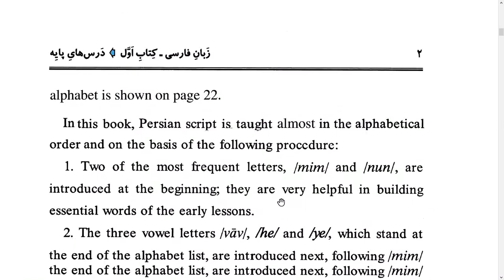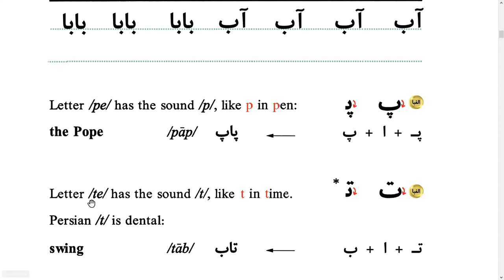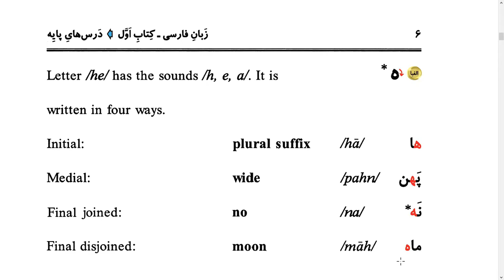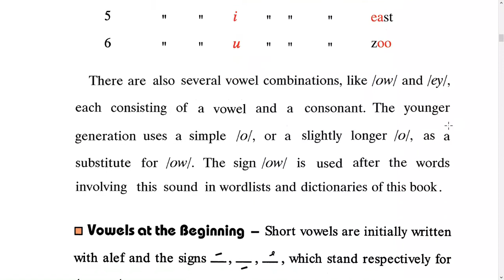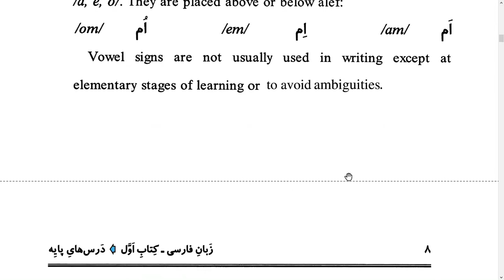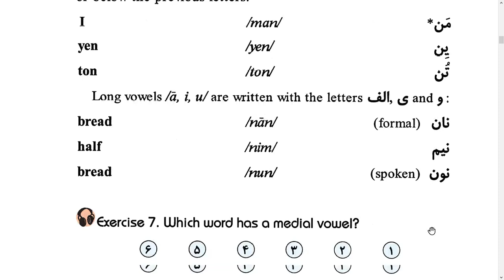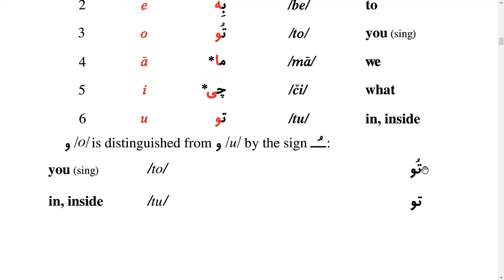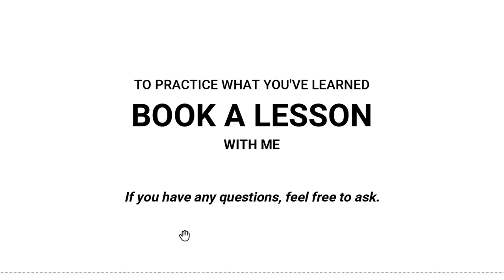Persian Language 1 - Lesson 1: Persian Alphabet 1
This course is made using the a book called: Persian Language زبان فارسی by Dr. Ahmad Saffar Moqaddam
Teacher: Mohammad Sabur
Write your questions in comments, I'll answer!
Book a lessons with me if you want to practice what you've learned (https//
Buy me a tea if you enjoyed this lesson and you'd like to be continued